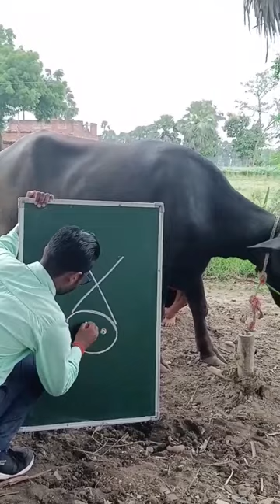Buffalo drawing from X🐃